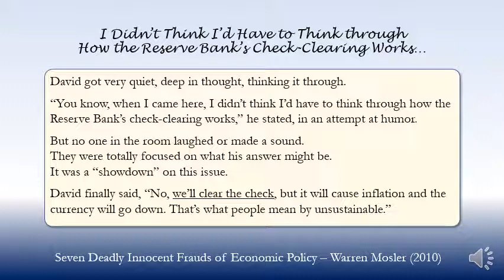I Didn’t Think I’d Have to Think through How the Reserve Bank’s Check Clearing Works… (2010)